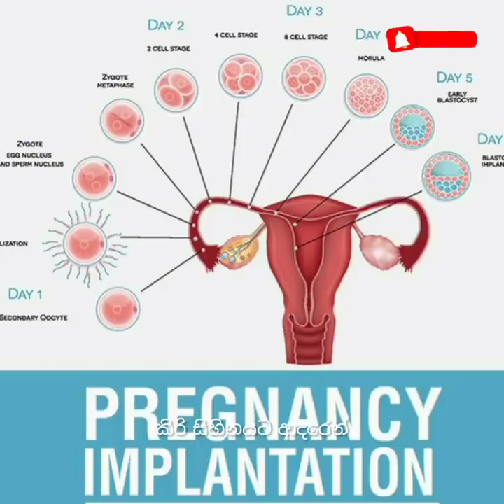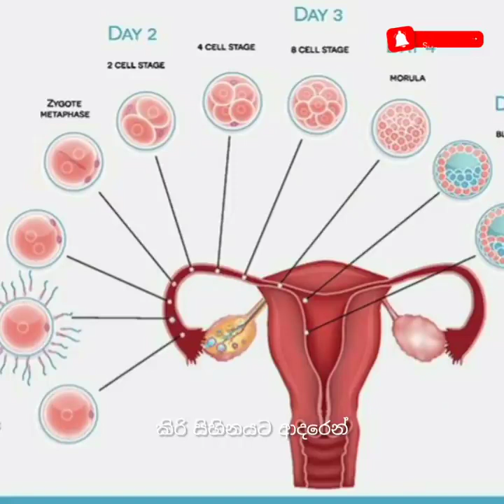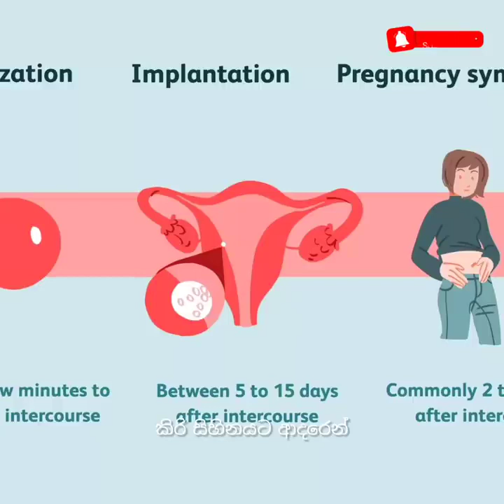සරු කාලයෙන් පසුව අනිවාර්යයෙන්ම ලබාගත යුතු ආහාර | Best foods for after ovulation period | TTC foods